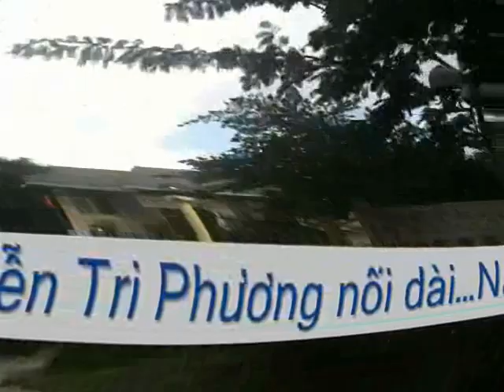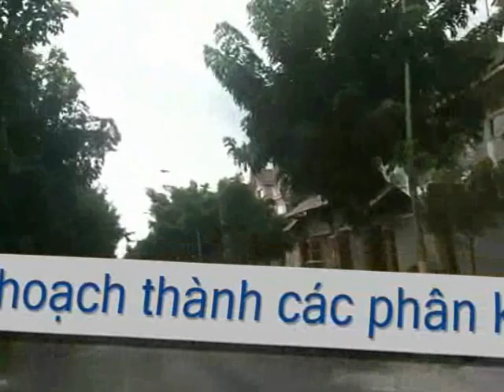BÁN ĐẤT KHU NAM LONG TÂN THUẬN ĐÔNG QUẬN 7 LÔ F GIÁ 24TR LH 0909477288 6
ĐỊA CHỈ 793/47 TRẦN XUÂN SOẠN KP4 P TÂN HƯNG Q7, HCM. CHUYÊN MUA BÁN KÝ GỞI ĐẤT KIỀU ĐÀM, HIM LAM KÊNH TẺ, ĐƯỜNG SỐ QUẬN 7, SADECO VEN SÔNG, NGHĨ NGƠI GIẢI TRÍ, SADECO PHƯỚC KIỂN GĐ1, TÂN QUY ĐÔNG, AN PHÚ HƯNG, TÁI ĐỊNH CƯ PHÚ MỸ, PHÚ MỸ CHỢ LỚN, PHÚ MỸ ADC, PHÚ MỸ VẠN PHÁT HƯNG, LÀNG ĐẠI HỌC KHU A B C, NAM LONG TRẦN TRỌNG CUNG, BIỆT THỰ TẤN TRƯỜNG, TRUNG SƠN, HIM LAM 6A, CĂN HỘ HOÀNG ANH GIA LAI, HỒNG LĨNH, PHÚ HOÀNG ANH, MINH THÀNH, HƯNG VƯỢNG, VÀ CÒN NHIỀU DỰ ÁN KHÁC.